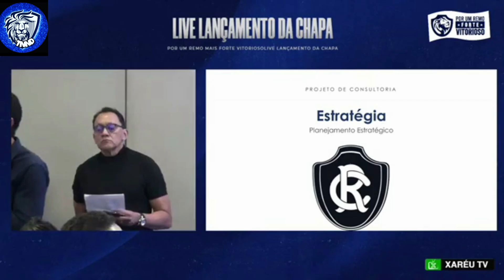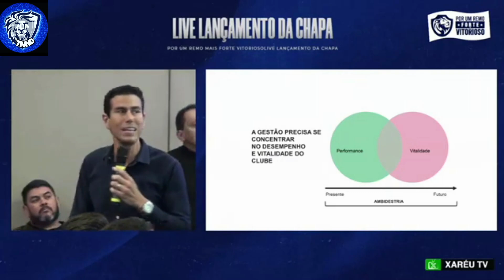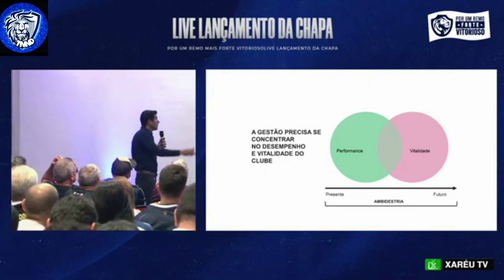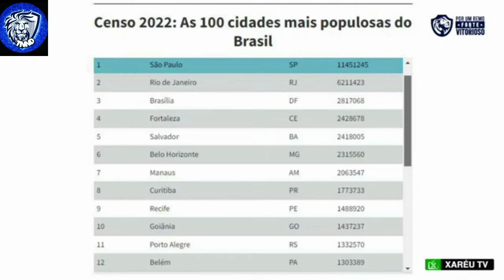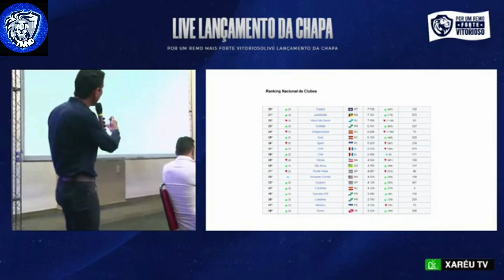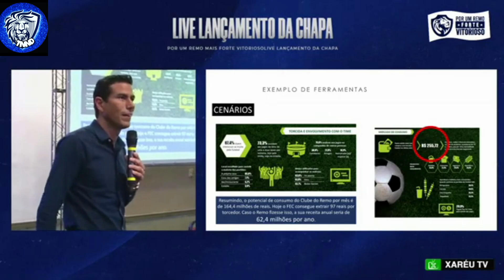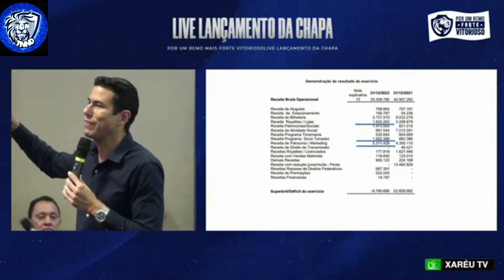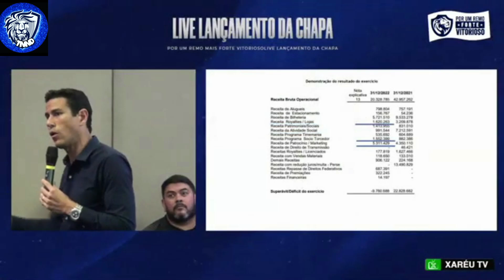PARTE 1. AULA DE GESTÃO COM ARTHUR LIDIO / Potencial de Crescimento, Torcida e Lojas Próprias!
Beats Pilates e Musculação Terapêutica .